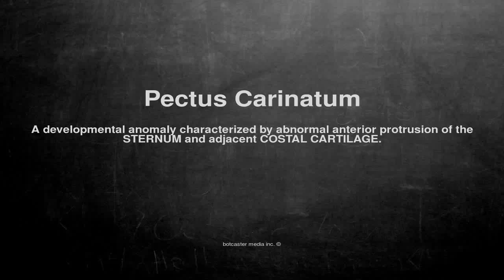Medical vocabulary: What does Pectus Carinatum mean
What does Pectus Carinatum mean in English?